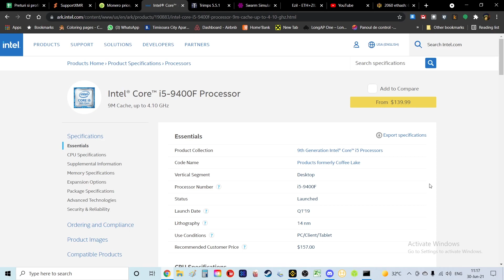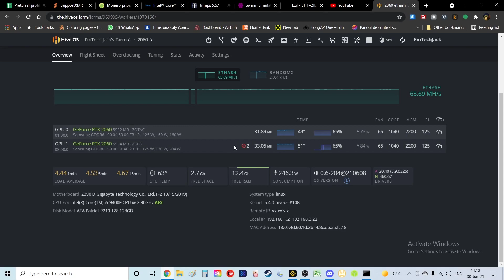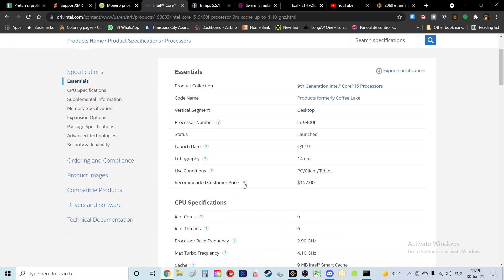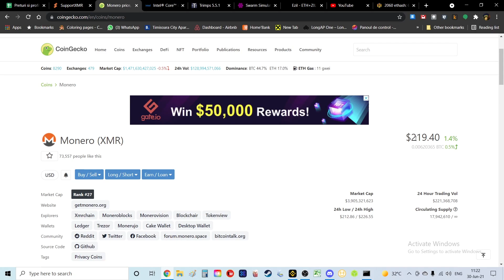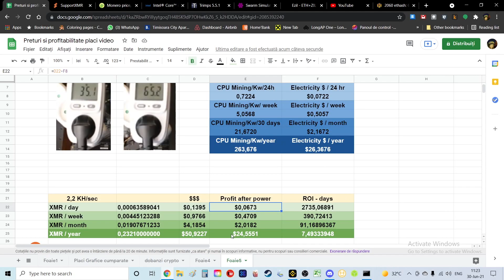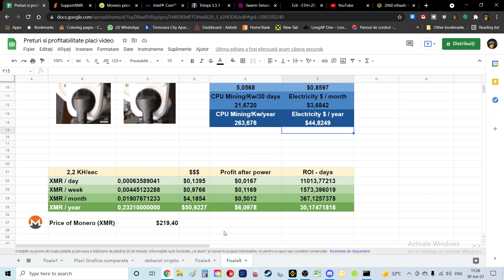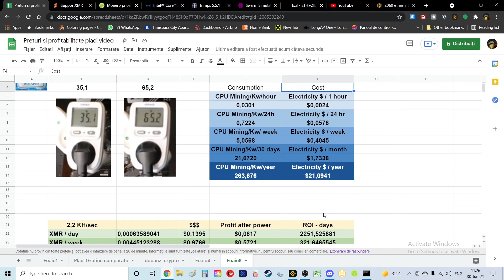CPU MINING PROFITABILITY - Intel Core i5 9400F - Mining Monero (XMR)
BTC: 1GceaniRa6JN839XUZ1MhJ4ynsBm9V4ZwB
ETH: 0xb7903e52bbf1a93e4e6a201aaa495417f21296ea
ADA: DdzFFzCqrhsxs4CKDBFoKaAqJz8T8DZ2AZJntMc6oh7icna3T1fpMv5WPZvV27wVRbj2NvP1WjrdVo1LwaxQe4kaR9yJFWtxxpPRCswN
DOGE: D9TrfRHpsfQZomZtVXQwmunay45HGQWQck
RVN: RC9yYiHKXdFDUJLd6WmqFaCAvQCuTUtQTR

UnMineable - Mine really easy with your computer (mine even DOGE!)

Binance - The World's Largest Crypto Exchange
Let's Earn Crypto Together!
Sign up for Binance using the link below and it will help the channel and on top and you automatically get 5% back from whateven commisions Binance gives us.
There is no cost for you when you sign up! Thank you!

Tasty Works - The best Online Broker for trading Stocks, Options, Futers and even Crypto
Sign up for a Tasty Works Account using the link below and you will help the channel.